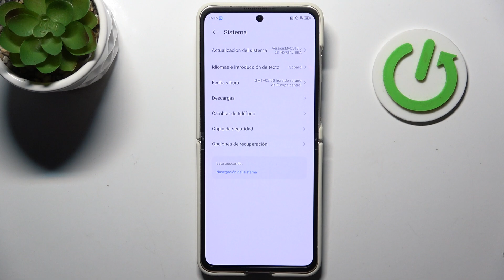Cómo activar las opciones de desarrollador en Nubia Flip 5G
En este video te mostramos cómo activar las opciones de desarrollador en tu Nubia Flip 5G. Las opciones de desarrollador te permiten acceder a configuraciones avanzadas para optimizar el rendimiento, depurar el sistema o probar nuevas funciones. Aprende cómo habilitarlas y usarlas de manera segura.

¿Qué son las opciones de desarrollador en Nubia Flip 5G?
¿Para qué sirven las opciones de desarrollador en Nubia Flip 5G?
¿Cómo desactivar las opciones de desarrollador en Nubia Flip 5G?
¿Cómo usar las opciones de desarrollador para mejorar el rendimiento en Nubia Flip 5G?